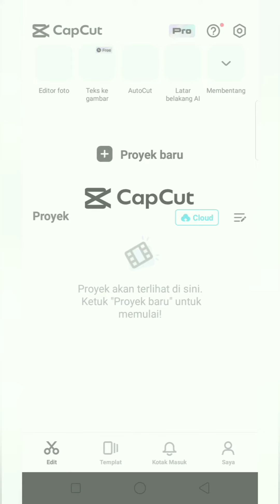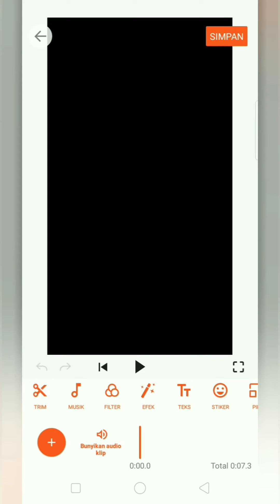Aplikasi editor video tebaik untuk Facebook reels+YouTube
editor video tebaik untuk Facebook YouTube,